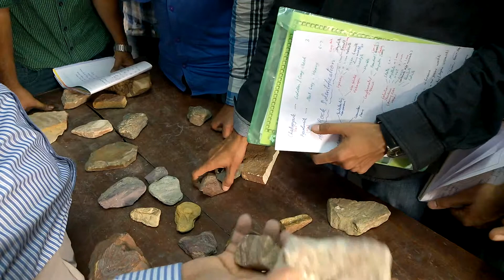ENGINEERING GEOLOGY VIDEO LECTURE ON : IDENTIFICATION OF ROCKS & MINERALS 4